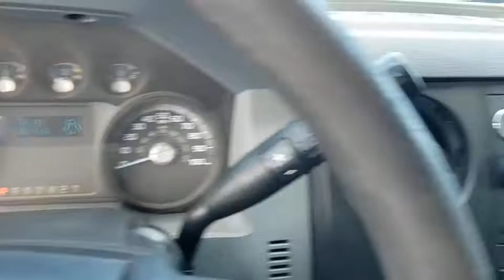2013 Ford Super Duty F-250 SRW New Smyrna Beach, Port Orange, Daytona Beach, Deltona, Sanford, FL G2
White Used 2013 Ford Super Duty F-250 SRW available in New Smyrna Beach, Florida at New Smyrna Chrysler. Servicing the Port Orange, Daytona Beach, Deltona, Sanford, FL area.
2013 Ford Super Duty F-250 SRW  - Stock#: G213295B - VIN#: 1FT7W2B6XDEA92835

White 2013 Ford F-250SD XL 4WD TorqShift 6-Speed Automatic 6.2L V8 EFI SOHC 16V Flex Fuel **Serviced Here**, 4WD, ABS brakes, Air Conditioning, Cruise Control, Electronic Stability Control, GVWR: 10,000 lb Payload Package, Low tire pressure warning, Radio: AM/FM Stereo/Single-CD/MP3 Player, Traction control, XL Value Package.Recent Arrival!Awards:* 2013 KBB.com Brand Image AwardsReviews:* Choice of many configurations and trim levels; useful features; strong towing and payload capacities. Source: Edmunds